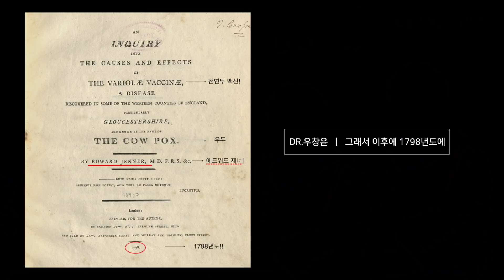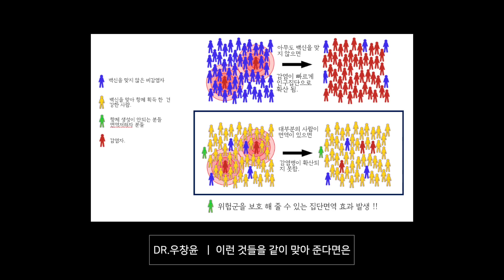킹덤2, 역병을 해결 하기 위한 최고의 방법 (백신과 집단면역)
현직 의사들이 이야기하는 배두나가 킹덤2의 좀비병을 해결하는 방법.